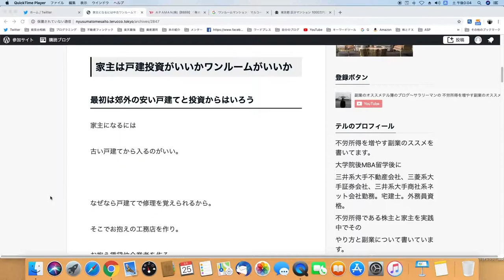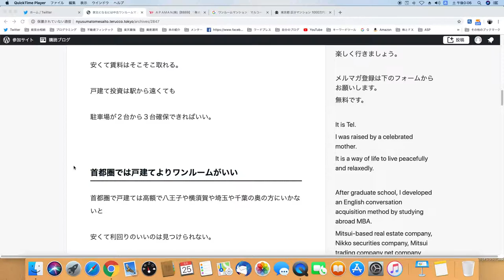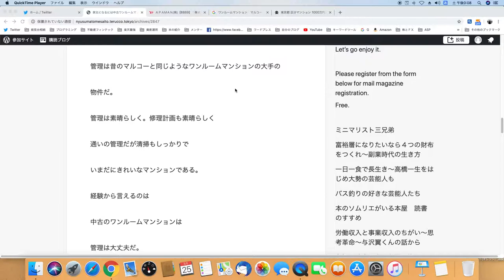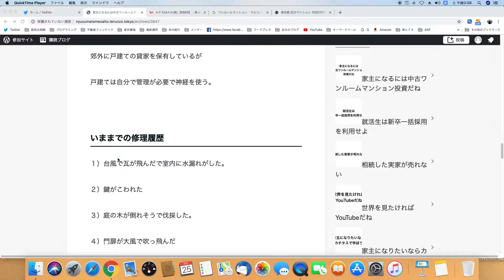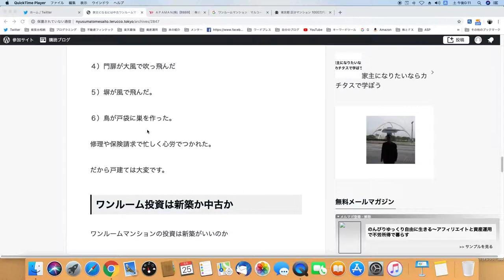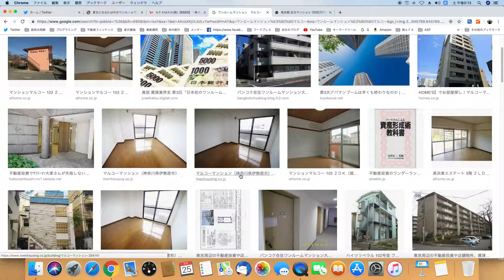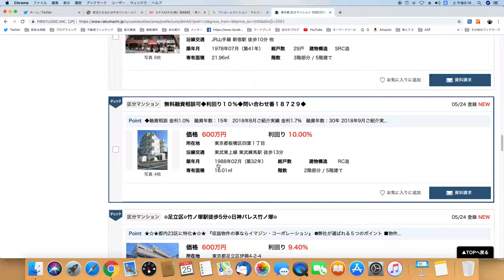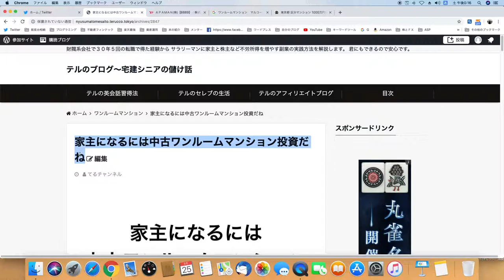【５分で理解】 家主になるには中古ワンルームマンション投資だね